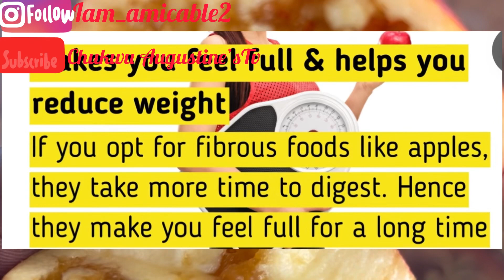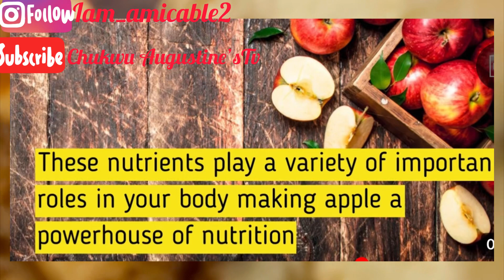7 Health Benefits Of Apple Fruits 🍎. Try it today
Apple health benefits are numerous as the fruit supplies different nutrients that are important for your health. This popular red fruit provides many science-backed benefits ranging from a weight loss superfood to an all-natural breath freshener. Still, there is so much more you may not know. Watch to discover each incredible benefit your body experiences when you eat apples.

By the way,  we really like what a Cornell study found: 0:38.

This channel features many Political news, psychological facts on Relationship, quotes Religious and sayings that range from love and relationships to self-improvement, motivation, success, human behavior psychology, interesting facts, mindset, health and wellness and much more. We hope you enjoy watching our videos, and that you’ll find something to take away from each one.

PLEASE YOUTUBE PERMIT THIS CHANNEL TO BE MONETIZED.